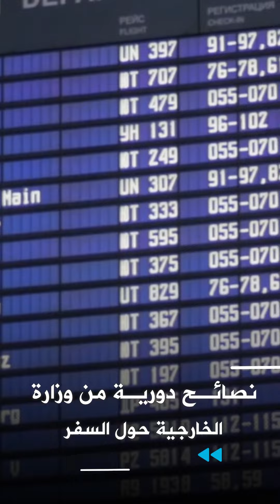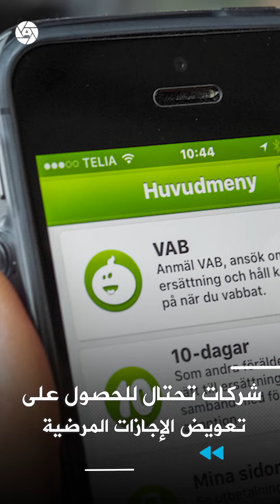أهم العناويين الأحبارية في السويد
أخبار السويد .. بإيجاز

1- تماثل العديد من المصابين بفيروس كورونا للشفاء
2- الخارجية السويدية ستصدر توصيات حول السفر كل اسبوعين
3- بسبب كورونا زيادة الدعارة في السويد